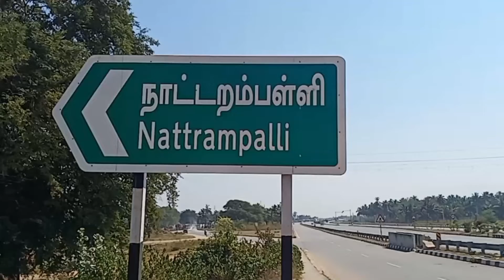THIRUPATHUR DISTRICT NATRAMPALLI GOVT STAFFS SUSPENDED NEWS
நாட்றம்பள்ளி பேரூராட்சியில் பணிபுரியும் மூன்று ஊழியர்கள் சஸ்பெண்ட்! கலெக்டர் அதிரடி உத்தரவு!

திருப்பத்தூர் மாவட்ட ஆட்சியர் அமர்குஷ்வாஹா மாவட்ட அரசு ஊழியர்கள் சரிவர வேலை செய்யாவிடில் ஒழுங்கு நடவடிக்கை எடுக்கப்படும் என பலமுறை தெரிவித்து வந்தார்.இந்த நிலையில் திருப்பத்தூர் மாவட்டம் நாட்றம்பள்ளி பேரூராட்சி அரசு ஊழியர்கள் மீது பொதுமக்கள் பல குறைகளை கூறி வந்த நிலையில் இன்று திடீரென பேரூராட்சி அலுவலகத்திற்கு திடீரென ஆய்வு மேற்கொண்டார்.அப்போது நாட்றம்பள்ளி பேரூராட்சியில் பணிபுரியும் வரி தண்டலர் கம்சலா மற்றும் மேல்நிலை நீர்த்தேக்க தொட்டி காவலர் ஜெயபால் அலுவலக உதவியாளர் அனுமந்தன் ஆகியோர் காலதாமதமாக பணிக்கு வந்ததாலும்அவர்கள் மீது புகார் வந்ததின் காரணமாகவும் பணியிடை நீக்கம் செய்து மாவட்ட ஆட்சியர் அமர்குஷ்வாஹா உத்தரவிட்டார்.